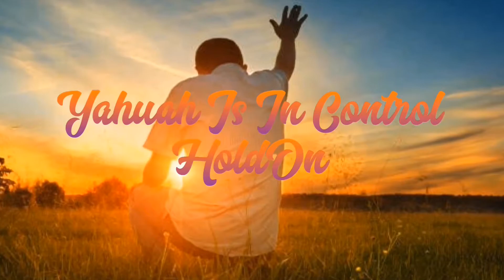YAHUSHA (JOSHUA) 5: ISRAEL IS CIRCUMCISED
Scripture Reading
Support HoldOn: